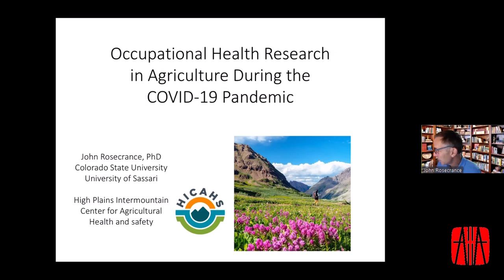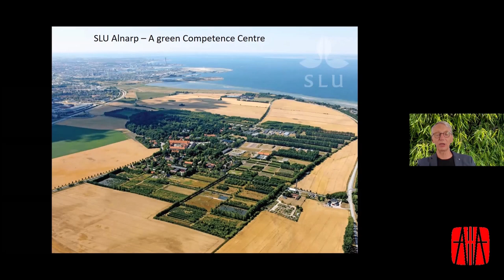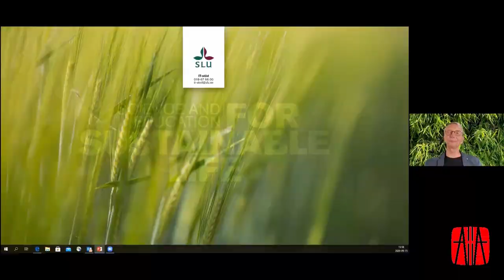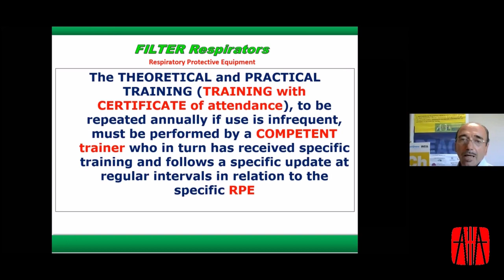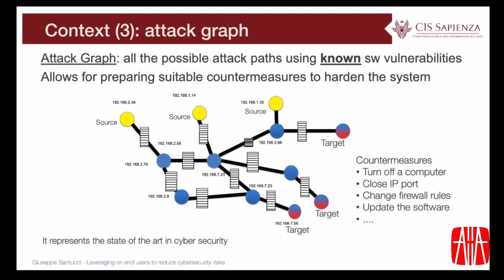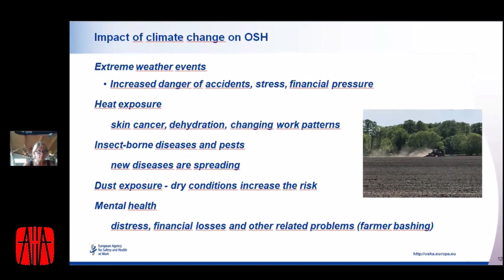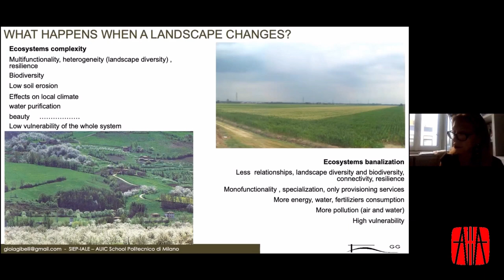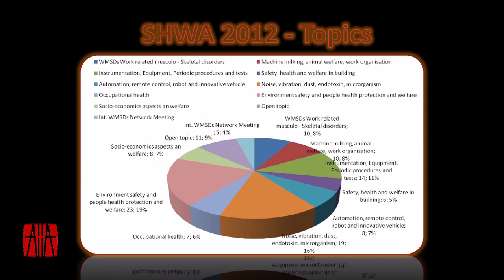Towards Ragusa SHWA 2021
On-line Conference - 15th September 2020

Chairman: Giampaolo Schillaci University of Catania, Italy

Moderator: Remigio Berruto - University of Torino, Italy

Introduction (Giampaolo Schillaci) - 0:00:44

LECTIO MAGISTRALIS

Field research in the time of COVID-19 John Rosecrance - Colorado State University, USA - 0:07:05

What about health and safety in Swedish agriculture in the time of COVID-19 - a national report 2020 Peter Lundqvist - Swedish University of Agricultural Sciences - 0:25:33

Chemical risk assessment in agriculture Celsino Govoni - Department of Public Health - Local Health Unit of Modena, Italy - 0:52:19

MAIN COMMUNICATIONS

Leveraging on end users to reduce cybersecurity risks Giuseppe Santucci - Department of Computer, Control, and Management Engineering Antonio Ruberti at Sapienza University of Rome, Italy - 1:25:20

EU OSHA review on the future of Agriculture and OSH Martina Jakob - ATB - 1:43:05

"Do landscapes act on lifestyles?" resources, perception and choices Gioia Gibelli - Italian society of Landscape Ecology - Italian region of IALE International Association for Landscape Ecology, Italy - 1:55:00

Conclusion (Remigio Berruto, Giampaolo Schillaci) - 2:20:22

SHWA Steering Committee:

Remigio Berruto
Marcello Biocca
Eugenio Cavallo
Massimo Cecchini
Sabina Failla
Pierluigi Febo
Danilo Monarca
Domenico Pessina
Elio Romano
Giampaolo Schillaci